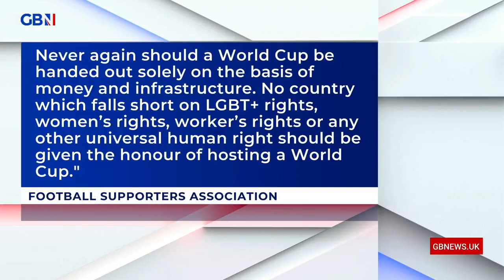England and Wales will not wear 'One Love' armbands at opening matches: Peter Tatchell reacts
Human Rights Campaigner Peter Tatchell says 'FIFA has bullied players into submission', as England and Wales will not wear 'One Love' armbands at opening matches.